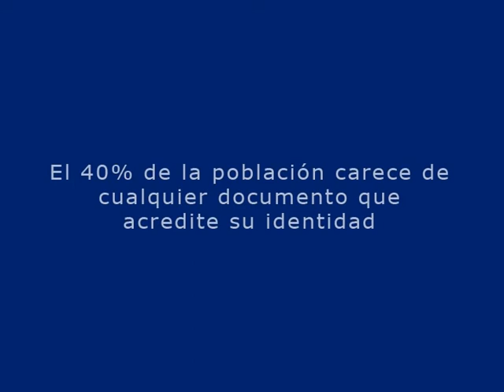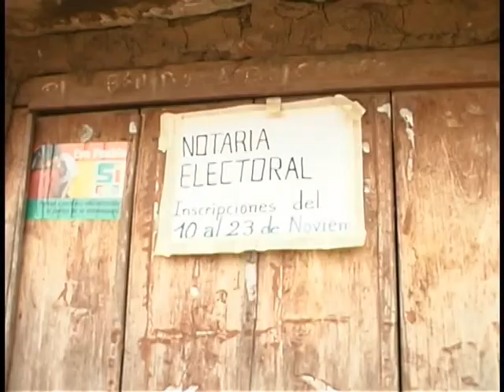Derechos del ciudadano en Bolivia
Proyecto para promover el acceso a documento de identidad para poder participar en la sociedad Boliviana. Infórmate cómo ayudar en 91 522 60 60 o